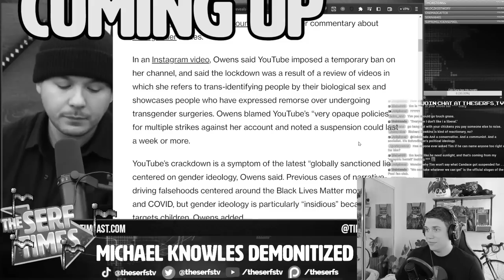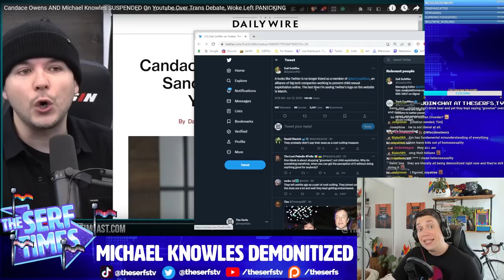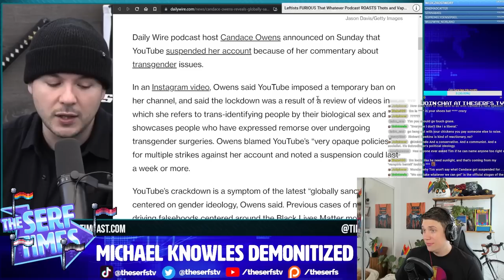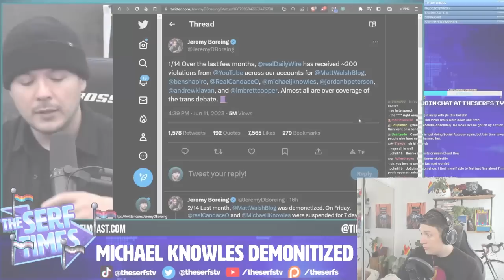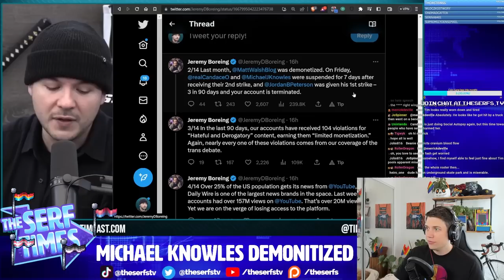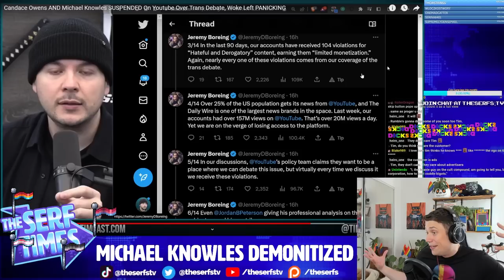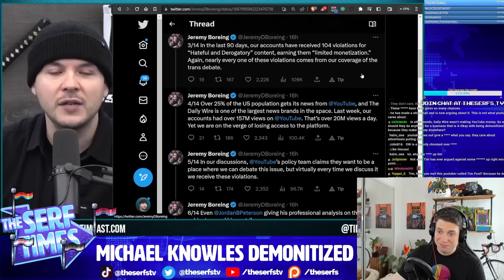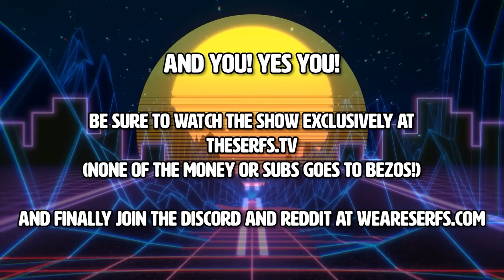Tim Pool LECTURES Youtube over Daily Wire DEMONETIZATION (Candace Owens and Knowles SUSPENDED!)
Is Youtube finally going after these people for constant TOS violations?

Pride pixel art by SparkySprites! Go check them out